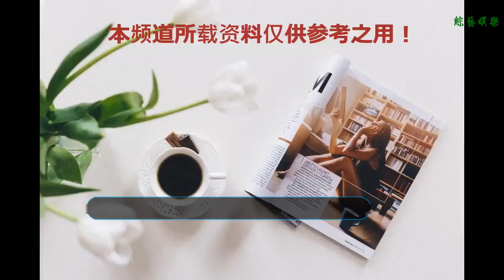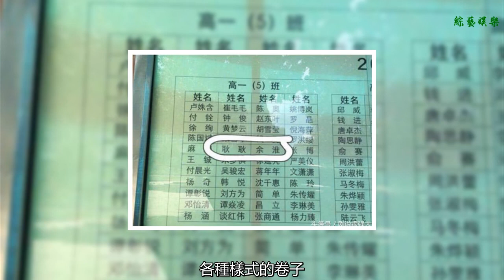《最好的我們》影版開拍，男主竟是18歲的他，又是一部劇版翻拍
谢谢！
    前年大火的由劉昊然，譚松韻主演的青春劇《最好的我們》，勾起了許多人對青春的回憶，也許每一個女主身邊都曾有一個對自己無限好的路星河，可誰都放不下，陪伴自己青春三年的余淮。

    最近有路透照放出，《最好的我們》電影版開拍，男主余淮是由陳飛宇飾演。
    八月，由楊陽執導，根據貓膩同名小說改編的古裝玄幻劇《將夜》中陳飛宇飾演男主角寧缺。而該劇也是陳飛宇個人首部電視劇。而這一次，陳飛宇將在飾演電影版《最好的我們》中男主余淮。

    而飾演女主耿耿的則是在《翡翠戀人》中飾演逗逗，在《結愛千歲大人的初戀》中飾演少女慧顏的何藍逗

    電影版現已開拍，大家可以期待一下。

    當時的他是最好的他，后來的我是最好的，我可是最好的，我們之間隔了一整個青春，怎么奔跑也跨不過的青春，只好伸出手道別。
    電影版的開拍可能會引起同學對青春又一波回憶殺。有和同桌打打鬧鬧的日子。在教室里偷看自己喜歡的人的日子。以后才會發現那段青春的回憶有多么的珍貴。
    劇中于女主耿耿是幸運的。她有簡單和貝塔，她有善良的張平班主任。有愛她的老爸和對她很好的繼母，有一直默默陪伴著他的路星河，還有一個陪伴了她一整個青春的余淮。
    故事中的設計又那么的真實，根公的父母離異，繼母帶著兒子和父親，重組家庭，而余淮的父親則長期在外打工。這是一部你不需要墮胎，不需要車禍，不需要勾心斗角的搶男主的，的愛情故事。在整段青春里與同學一起，與老師一起，最愛的人一起，奮斗著，做著高中同學的噩夢五三，各種樣式的卷子，各種樣式的考試。
    耿耿和余淮從平凡的小事中共同成長，帶著青春的懵懂和青春告別
    如果是你會在一直念念不忘的余淮和猛烈追求自己的路星河之間，做出什么樣的選擇呢？
    《最好的我們》是一部真正意義上的青春片，它像我們真正上學時那樣生活平淡無奇。沒有什么味道，但又洋溢著青春該有的樣子。傳遞的正能量，溫暖但又不失真實。
    一廂情愿，就得愿賭服輸。
    大家最喜歡那個組合呢？

    小編也會給大家回復，謝謝大家閱讀啦
    謝謝